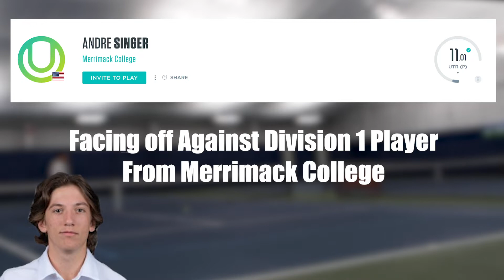FACING AN 11 UTR RATED, DIVISION 1 College Player?? Full Set Matchplay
Today we faced off against Andre Singer... Player for Division 1 School, Merrimack College

GEAR
Tennis Racquet — Yonex VCore Pro 97